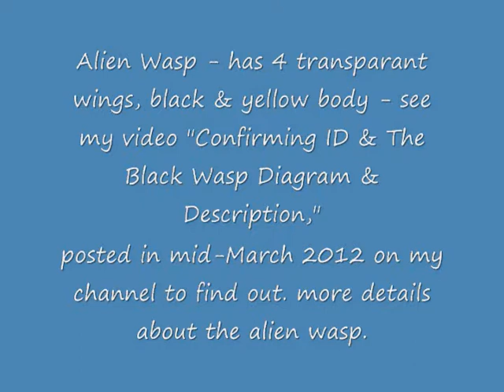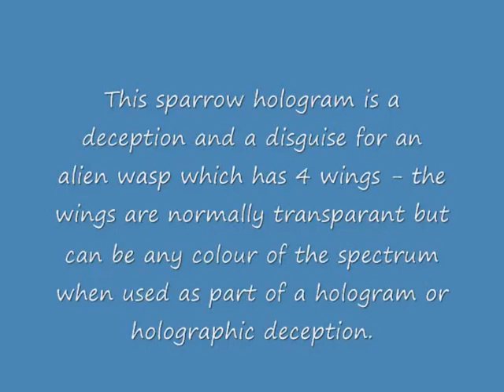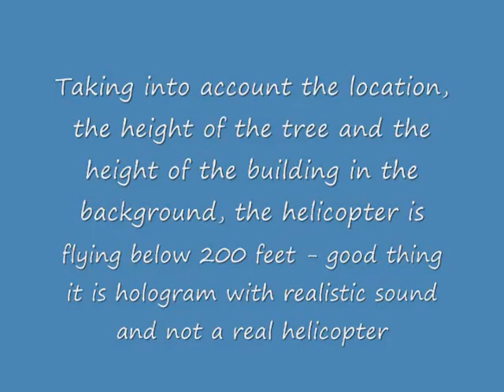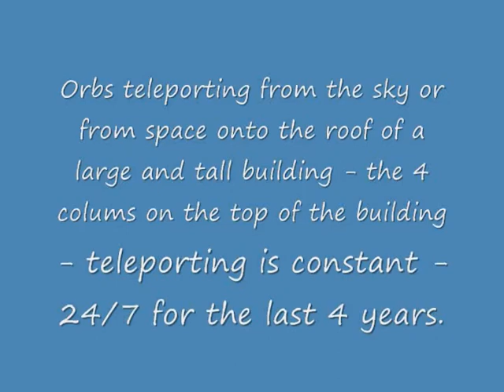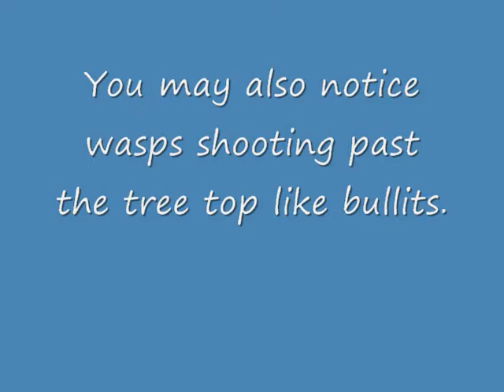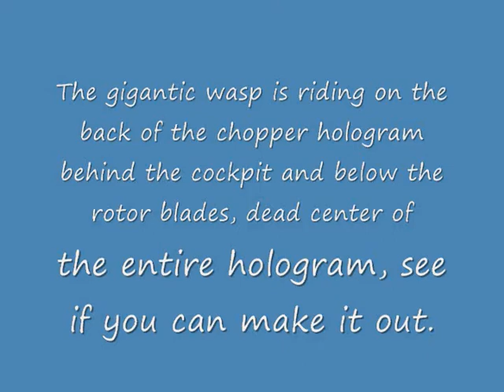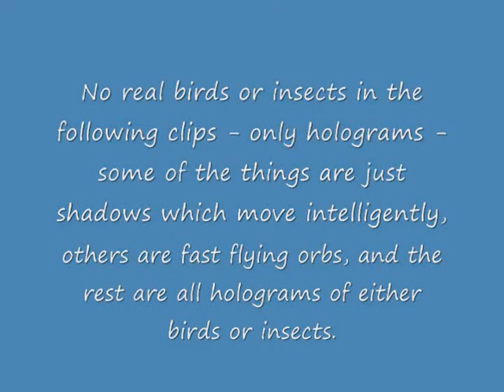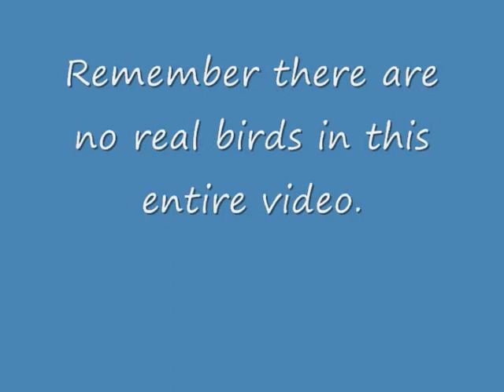Alien Wasps, Bird Holograms & Other, 04.05.12, 10.00am & 2.00pm .wmv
Please make a note of 2 typos - corrections are: helicopter and column.  The true alien entity shown near the end of this video appears only as a shadow since it is interdimensional and has not fully taken on any material form in the third dimension.  Also it is a being or lifeform that is an energy lifeform.  This lifeform can shapeshift and assume any material shape or it can dematerialize into its original energy state.  The gigantic alien wasp is a manifestation of this interdimensional lifeform here on the Earth.  The bird holograms, insect holograms and the like are also the lifeforms material cloaking facets when it is not invisible.  The entities can remain invisible or can show themselves as living organisms or other material objects which are not alive.  These entities are present on the Earth in astronomical numbers and they are also breeding on the Earth and multiplying their numbers exponentially by the minute.  They exist in high velocities, high enrgy, and high vibrations states and can morph, cluster and swarm.  They are highly advanced, possess a high degree of intelligence and technology and have highly advanced natural/supernatural powers.  See more of my videos in order to learn more about them,  Thank you for viewing